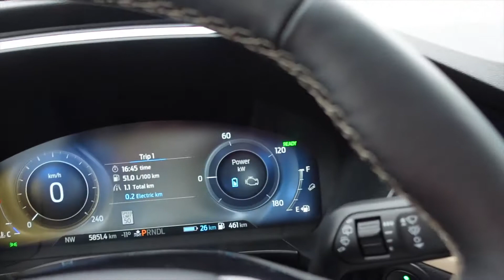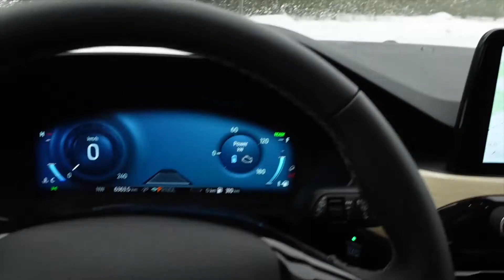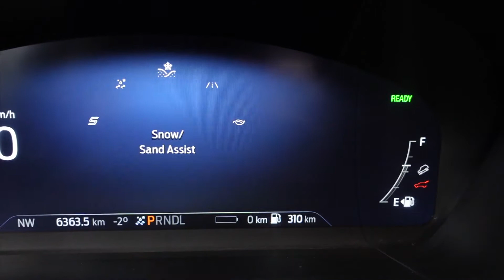CELEBRATING OUR 9 YEAR ANNIVERSARY I WORKING WITH FORD CANADA & LAST MINUTE PACKING FOR HAWAII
Hey bestie! This is the final vlog of prep before we head out to Oahu, Hawaii. In this vlog, Chris and I celebrate our 9 year anniversary, we bring you behind the scenes of working with Ford Canada, and you will most definitely see me last minute packing because I wouldn't be me if something wasn't done last minute.

Anyways, I hope you enjoy and I can't wait to get into what you are really here for - Hawaii content baby!

TheVacayGirl

SOCIAL CHANNELS

TRAVEL GUIDES